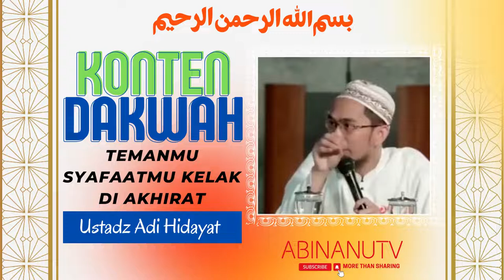KONTEN DAKWAH - temanmu syafaatmu kelak di akhirat | Ustadz Adi Hidayat | abinanuTV